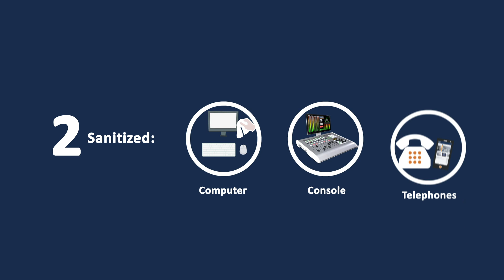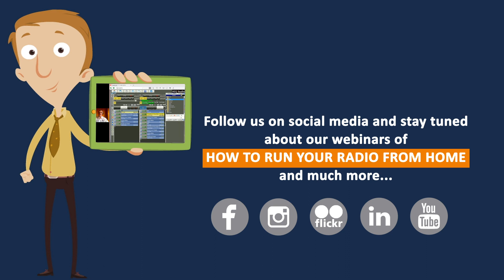AEQ - How To Run A Safe Radio Studio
Covid-19 has caused a big change in the way we work which is why we want to help you with some tips to keep your radio studio clean and safe.